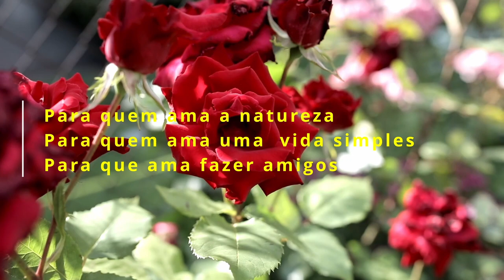Vai ter com a formiga, ó preguiçoso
Muito interessante o trabalho das saúvas cortadeiras em seu trabalho diário e constante.